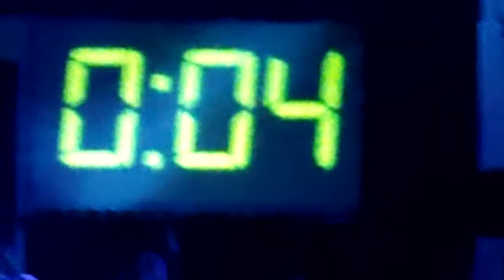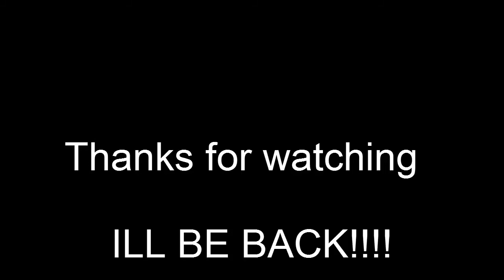SYC2012 and Goodbye Youtube!!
one of the greatest weeks of my life that lead to one of the hardest choices